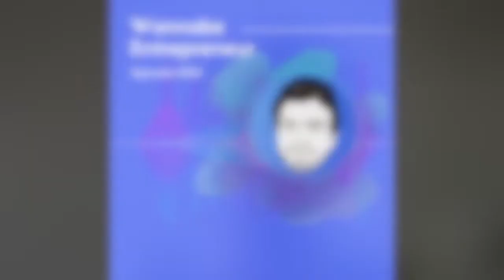Julien Nahum Speaks About Using Facebook Groups To Validate Ideas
This is a segment from the full interview with Julien Nahum.
Julien is a successful bootstrapper that was able to grow his NoCode SaaS NotionForms to $160K MRR.